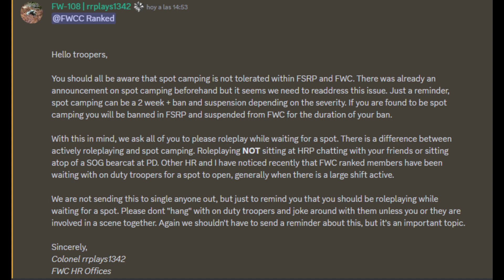Wildlife Trooper's Time #1 I Florida State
LEO always protects people from people. But what if an LEO protects Animals from people or Viceversa?

Wildlife Department is the one who does that

Chapters:
00:00 Choosing
00:28 Starting
01:42 Checkpoint
03:20 Checkpoint 1
07:26 Checkpoint 2
08:20 Checkpoint 3
09:27 Tense
09:53 Combat
11:43 Gearing up again
12:22 Checkpoint 4
14:37 Checkpoint 5
17:56 Robbery
19:12 Pursuit
22:00 Outro